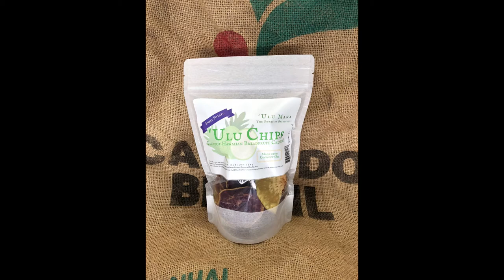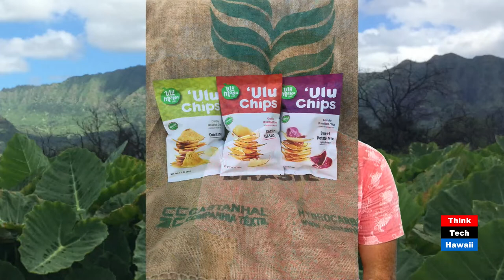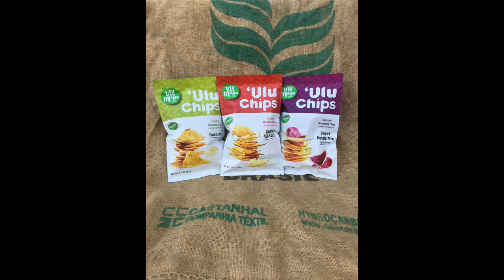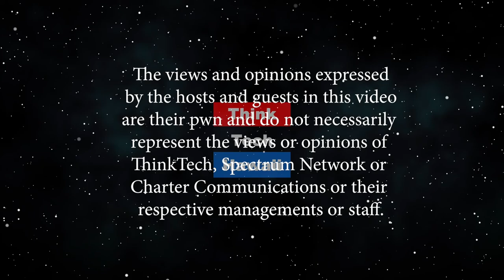Growing the future of Hawaii's Ulu (Let's Mana Up)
Delicious products made from ulu show promise for Hawaii's diversified agriculture.  How Ulu Mana was started? What is ulu a great crop for Hawaii? What types of products can be made from ulu? What does the future hold for ulu? What is needed to grow the industry?The host for this episode is Brittany Heyd.  The guest for this episode is Loren Shoop.